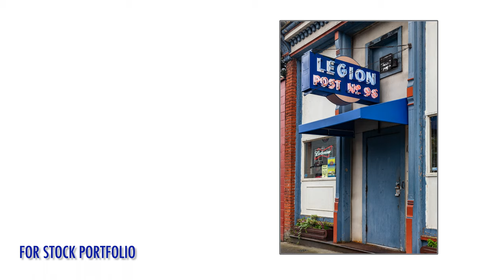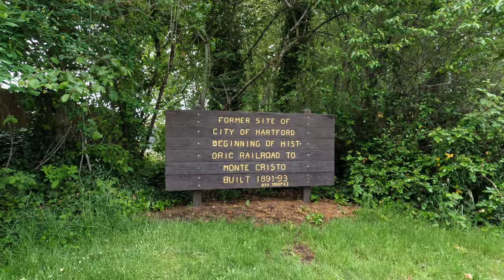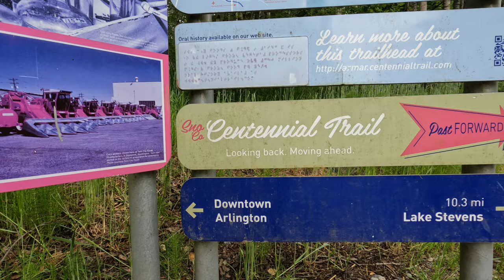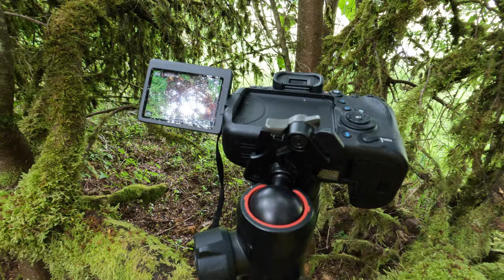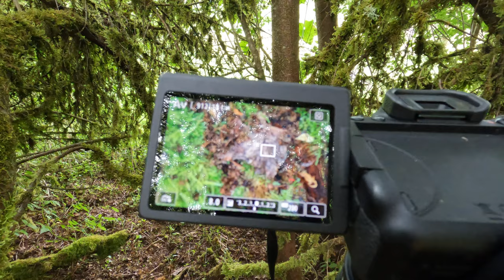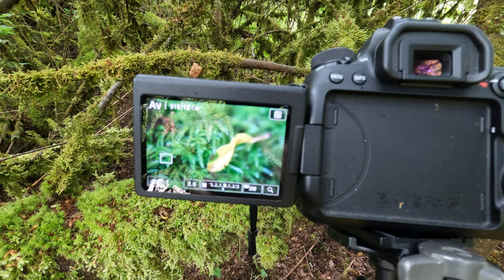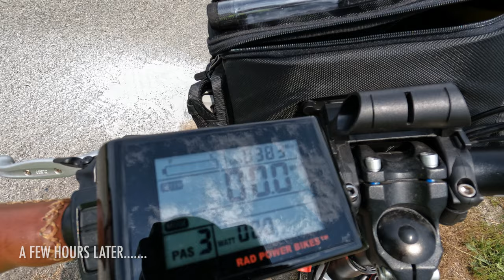Ebike Bike Camping Trip to River Meadows Park in Washington State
Join me as I ride my electric bicycle north along the Centennial Trail to a Yurt Village where I camp and take photographs. My goals for this trip include: Taking more still photographs to build my online stock portfolio - which will help fund this and other trips. Another goal is to get back into shape and bicycling. I once was an avid cyclist. After years of not riding I'd love to enjoy a few more bicycle trips. And finally, my last goal in making this video is to learn more about film making. If I can understand the art a little better, perhaps it will help me build a better quality portfolio of video shorts to sell on the stock photography websites.